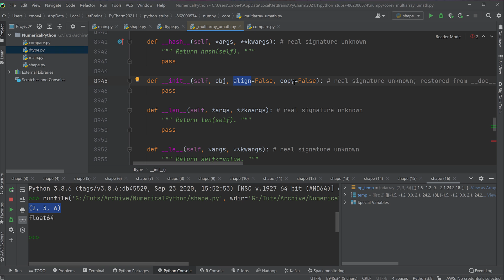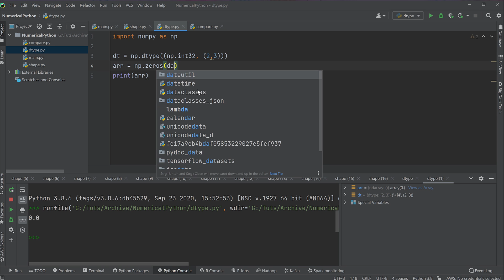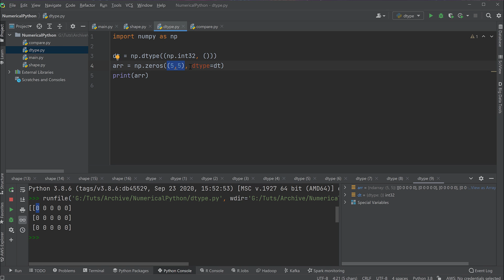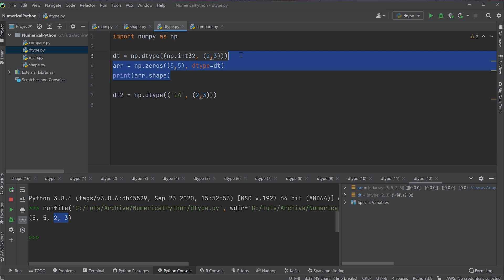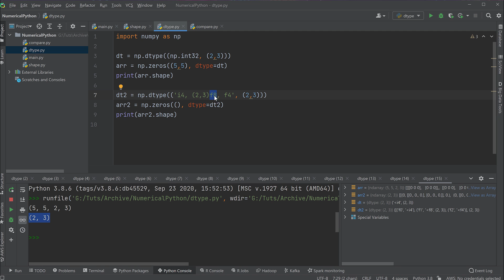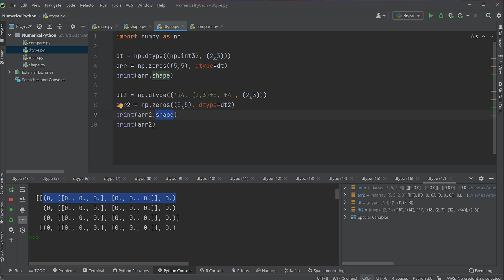Numpy Tutorial #5 - Shapes in komplexen Dtypes (Python für Data Science)